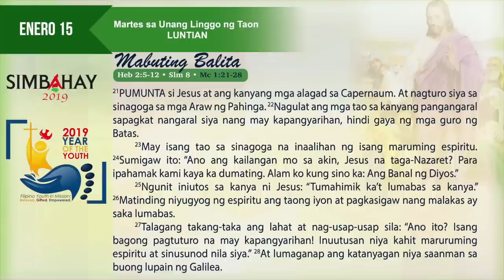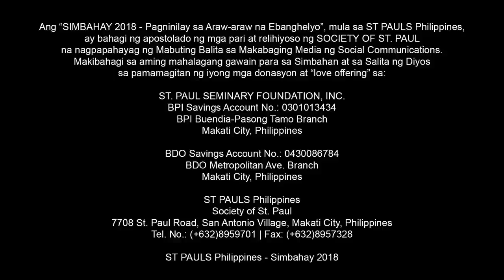Simbahay I Martes ng Unang Linggo sa Karaniwang Panahon I Enero 15, 2019